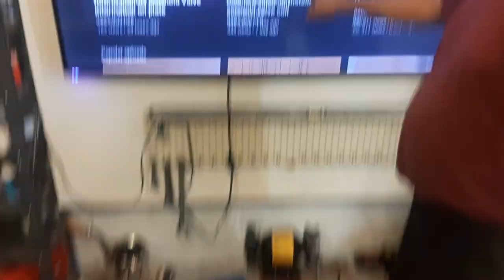How to know Solenoid valve is NO or NC normally open or normally closed سولونائڈ وال सोलेनोइड वाल्व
How to know Solenoid valve NO NC In this tutorial video, presented for of our viewers in India and Pakistan and with subtitles in other languages like English for rest of the world , we at BabaBuilder strive to deliver skilled trade knowledge to our community in the region.. Our focus is on creating content tailored for PakistaniViewers and IndianViewers.This tutorial offers detailed information for those searching for the following video title.
Deciphering Solenoid Valves: Identifying NO and NC Configurations"
"Navigating Solenoid Valve Types: NO vs NC Explained"
"Unlocking Valve Secrets: How to Determine NO or NC in Solenoid Valves"
"Reading the Signs: Identifying Normally Open and Normally Closed Solenoid Valves"
"Mastering Control: A Guide to Recognizing NO and NC Solenoid Valve Characteristics"
"Solenoid Valve Essentials: Differentiating Between NO and NC Operations"
"Cracking the Code: How to Tell if a Solenoid Valve is NO or NC"
"Solenoid Valve Wizardry: Distinguishing Normally Open and Normally Closed Functions"
    سولونائڈ والو نارملی اوپن ہے یا نارملی کلوزڈ کیسے معلوم کریں
NO NC सोलेनॉइड वाल्व की जांच कैसे करें
How to Identify if a Solenoid Valve is Normally Open (NO) or Normally Closed (NC)
Solenoid Valve NO vs NC: How to Tell the Difference
How to Test a Solenoid Valve: NO or NC Explained
Is Your Solenoid Valve Normally Open or Closed? Watch This Demonstration
Solenoid Valve Testing: Blowing Air to Determine NO or NC
सोलिनॉयड वाल्व की स्थिति कैसे जांचें: NO या NC
सोलिनॉयड वाल्व को सामान्य खुला (NO) या सामान्य बंद (NC) कैसे पहचानें
सोलिनॉयड वाल्व का परीक्षण करें: NO या NC स्थिति को जानें
سولیونائیڈ والوز کی حالت کیسے جانچیں: NO یا NC
سولیونائیڈ والو کو نارمل اوپن (NO) یا نارمل کلوزڈ (NC) کیسے پہچانیں
سولیونائیڈ والوز کا ٹیسٹ کریں: NO یا NC
In this video, I demonstrate how to identify if a solenoid valve is Normally Open (NO) or Normally Closed (NC). I will blow air into the solenoid valve to show how it behaves in each case. By observing the air flow when the valve is activated, you can easily determine whether the valve is NO or NC. Understanding the difference between these two types of solenoid valves is crucial for selecting the right one for your application, whether it's in HVAC, plumbing, or industrial systems.